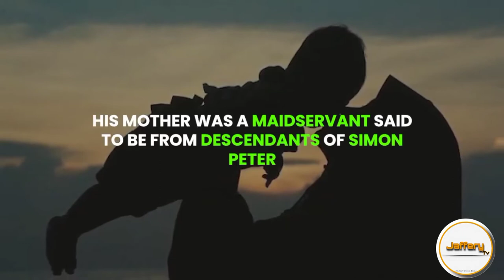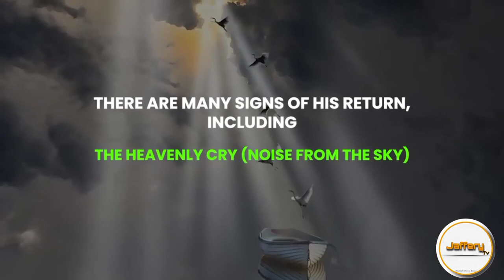Short Biography of IMAM AL- MAHDI | JAFFERY TV NETWORK